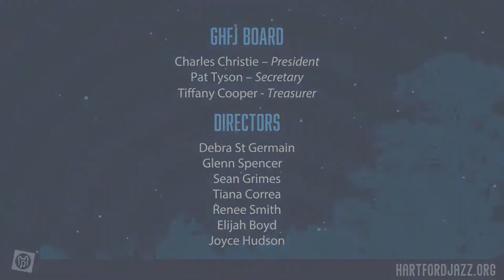30th Anniversary of The Greater Hartford Festival of Jazz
Highlight created by our partner J Stan McCauley Festival of Jazz celebration of its 30th Anniversary on July 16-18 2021 in downtown Hartford, Bushnell Park.

Offered a diverse line up of live music, we danced, we ate, we reunited as a community for 3 days. This free to public event, encourages attendees to bring chairs, blankets, picnic baskets to enjoy the performances. This was a time of hope and we made it happen! Artists and music aficionados we all glad to be back in the park together. Hope to see you all again next year 2022 on the 3rd weekend in July.

Artist Line Up:

7pm: Zaccai Curtis
9pm: Dennis Edwards Temptation Revue

2:30pm: The Amandla Reggae Band
4:30pm: Kevin Powell & Friends
6:30pm: Adam Hawley
8:30pm: Eric Darius & Eric Roberson
10:30pm: Art from the Hart Dance Group
10:45pm: Mike Childs & Friends

2:30pm: Liviu Pop & Friends
4:30pm: Grace Kelly
6:30pm: Brubeck Brothers Quartet
8:30pm: Hiroshima